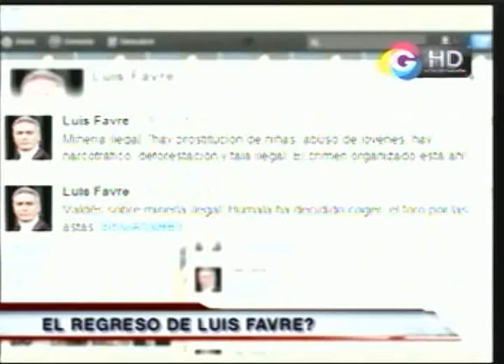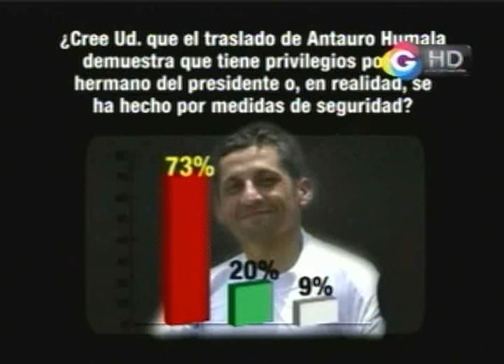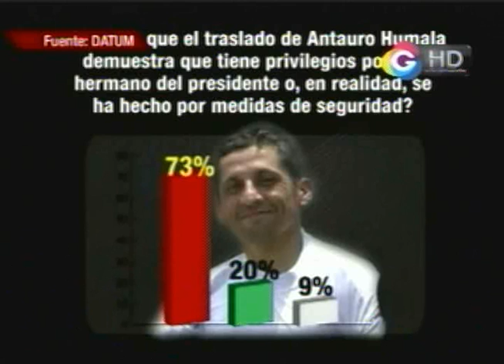Tribuna Abierta: Comentarios políticos 15-03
Minería en Madre de Dios / Encuestas de aprobación